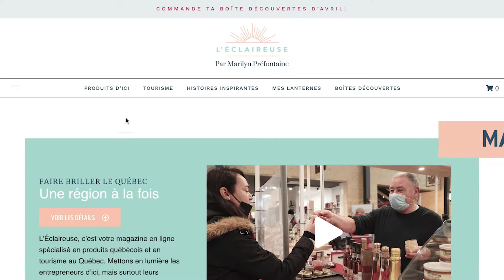L'Éclaireuse - Magazine en ligne québécois / boîte mensuelle québécoise / boutique en ligne Québec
En fondant L’Éclaireuse, je me suis donnée comme mission de faire découvrir aux québécois les produits faits ici, mais aussi les régions du Québec.

Comment? De 3 façons!

1. Un magazine en ligne
Le magazine en ligne L’Éclaireuse est donc la continuité de ce que j’ai toujours fait en tant que rédactrice pigiste pendant plus de 10 ans, mais avec une plus grande liberté. C’est en toute transparence que j’y partage mes découvertes : produits québécois dans le domaine de l’alimentation et du bien-être, destinations et attraits touristiques, histoires inspirantes d’entrepreneurs québécois, etc.
J’y diffuse aussi des conseils et trucs variés pour éveiller les gens sur une consommation responsable et locale.

2. Des boîtes découvertes mensuelles
L’Éclaireuse offre aussi un produit novateur : les BEQ (Boîte Entièrement Québécoise) ! Une boîte mensuelle conçue pour faire découvrir le Québec, ses artisans, ses producteurs, ses entrepreneurs et ses fabuleux produits, une région à la fois.

3. Une boutique découvertes 100% québécoises
La boutique en ligne vient compléter l’offre de L’Éclaireuse.
Comme les BEQ sont offertes en quantités limitées, la boutique permet à ceux qui n’ont pas pu obtenir leur boîte, de se procurer quand même des produits des entreprises participantes.
J’y propose des produits 100% québécois, naturels et soucieux de l’environnement, de manière éphémère et en rotation : produits alimentaires, produits de beauté, articles de décoration et plus encore!

Tout cela dans un seul et même but : faire briller le Québec!